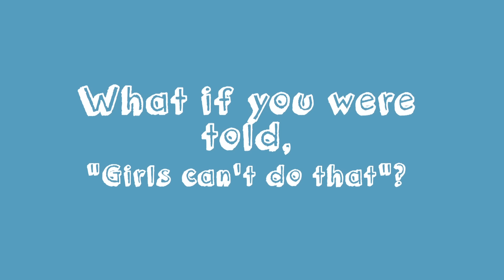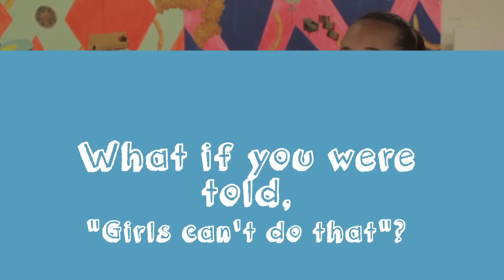GirlsCanDoAnything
Hey Girls! What do you want to be when you grow up?

Directed by Kim Sanchez